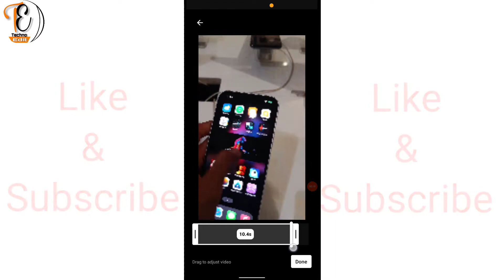segment import failed Problem in YouTube shorts | how to fix shorts segment import failed Problem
watching. 🙏 @techpnbarad